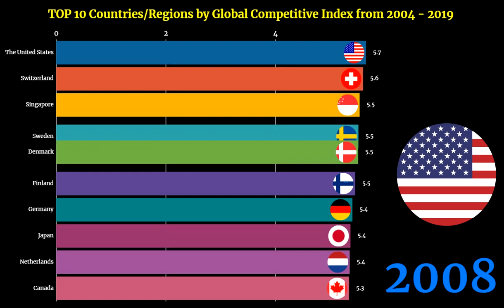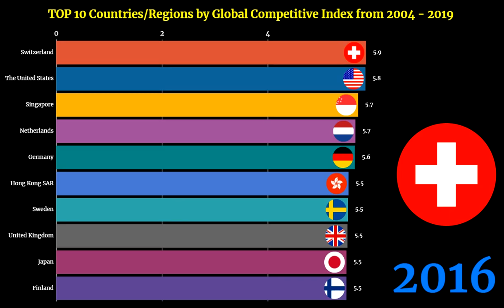Competitive Ranking | TOP 10 Country/ Region from 2004 to 2019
📈Competitive Ranking | TOP 10 Country from 2004 to 2009 🌎 | Bar Chart Race by flourish 📊

🎬This bar chart race shows the Top 10 country ranking trend by their Global Competitive Index from 2004 to 2019.
💎The Global Competitiveness Report (GCR) is a yearly report published by the World Economic Forum. Since 2004, the Global Competitiveness Report ranks countries based on the Global Competitiveness Index, developed by Xavier Sala-i-Martin and Elsa V. Artadi.
📐Measurement Unit: Global Competitive Index

👑Top 10 Country by Global Competitive Index in 2019:
🥇1. Singapore
🥈2. The United States
🥉3. Hong Kong SAR
🏅4. Netherlands
🏅5. Japan
🏅6. Switzerland
🏅7. Germany
🏅8. Denmark
🏅9. Sweden

📒KEYWORDS📒
economics, economics comparison, economics ranking, top 10 economics
competitive, competitive index, global competitive index, competitive ranking, competitive index ranking, global competitive index ranking